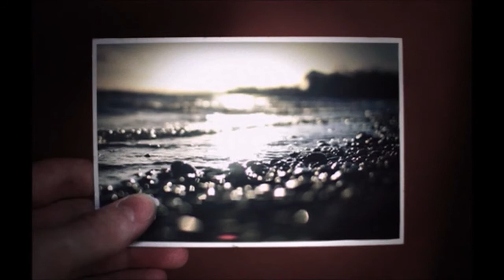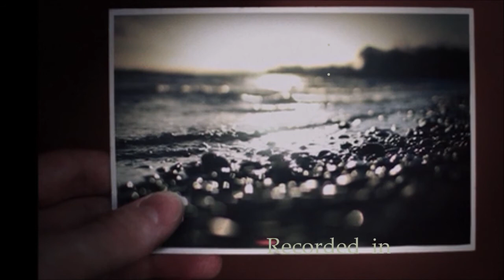Caravaca - 'Four A.M' (from the Suite "Madrugada")